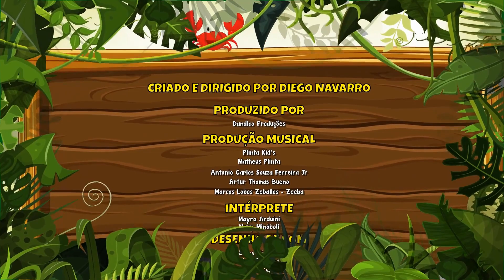Música na Floresta Vol. 3 - Giramille 10 min | Desenho Animado Musical